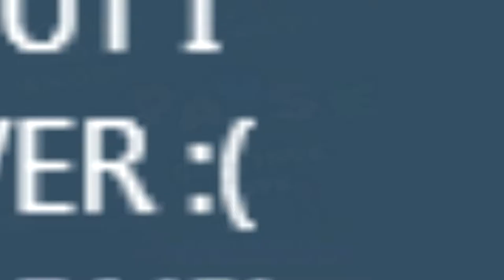Super Mario Sunshine Seems A Little Different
Bezza plays through a complete remade version of Super Mario Sunshine

Super Mario Sunshine is one of Nintendo's most unique Mario 3d platform games and seeing as the game is almost 20 years old, it was about time it needed a little bit of a makeover and the result of that is Super Mario Sunshine Arcade 2. With around 10 minutes of nothing but fun and random moments that happened through out my play through on my twitch channel. I have so many more projects and videos in the works coming soon, hope you are all excited for future videos throughout the year.